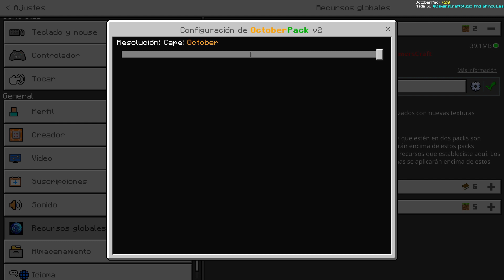💀 Texttura de HALLOWEEN para Minecraft Bedrock 1.19 | Resource Packs HALLOWEEN 2022 🎃